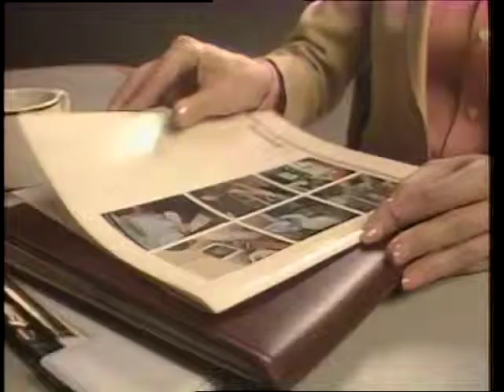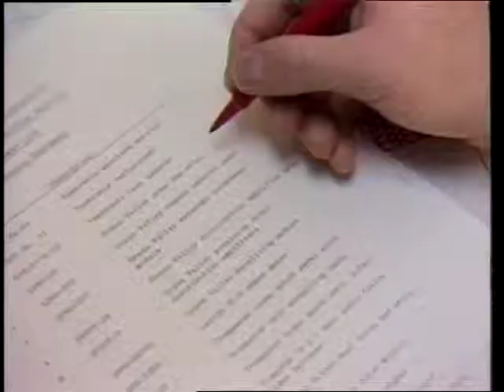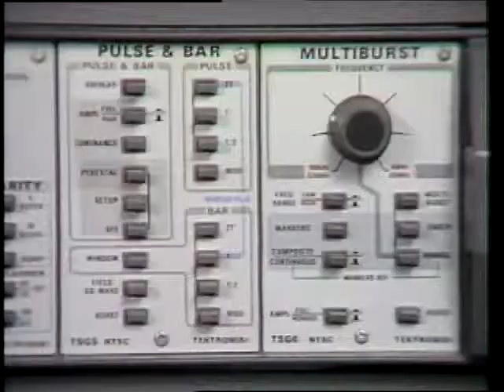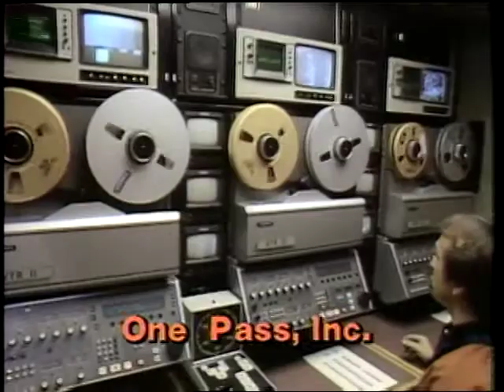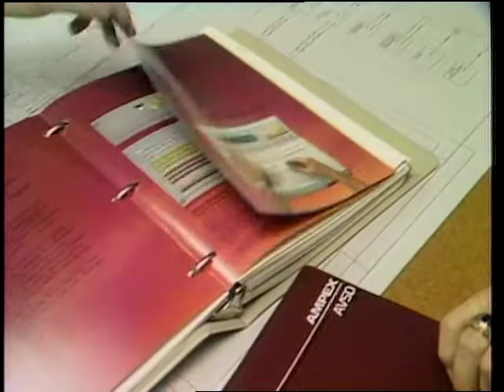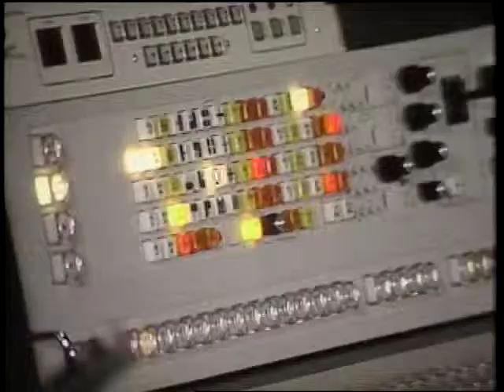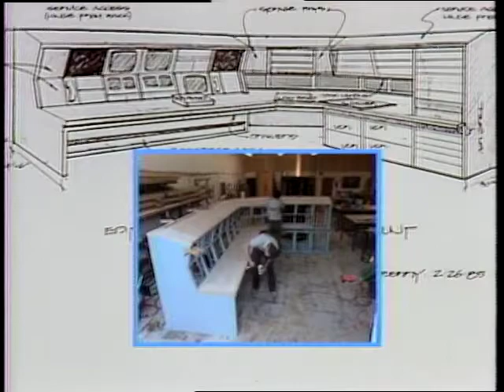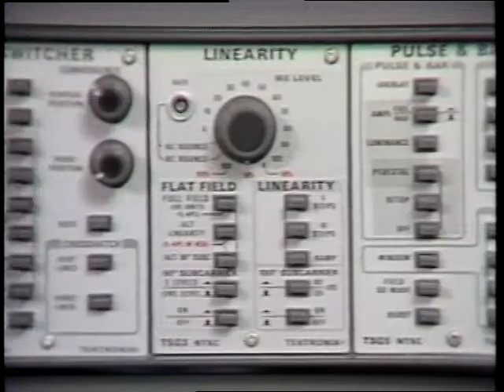Centro sales tape - mid-1980s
Centro was a company based in San Diego, California, that designed and built television facilities and remote trucks for stations and production companies. This video highlights the services that the company offered in the mid-1980s.